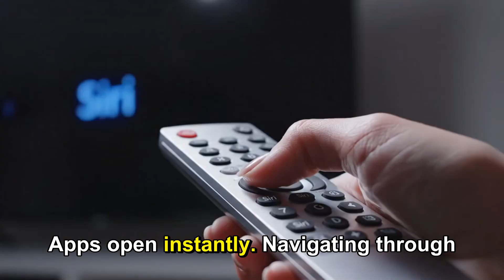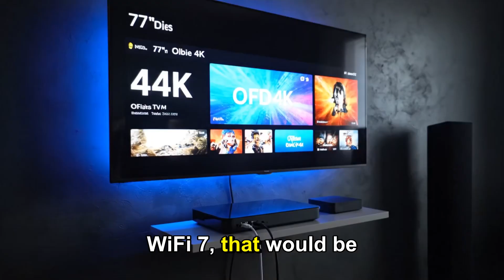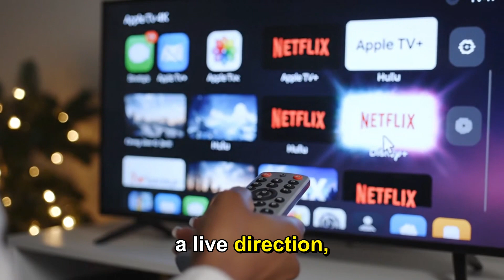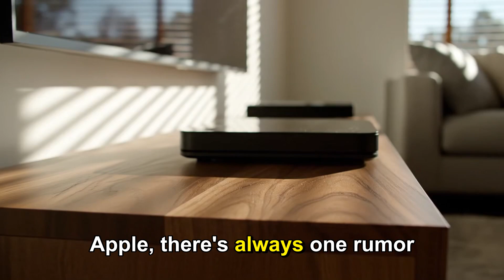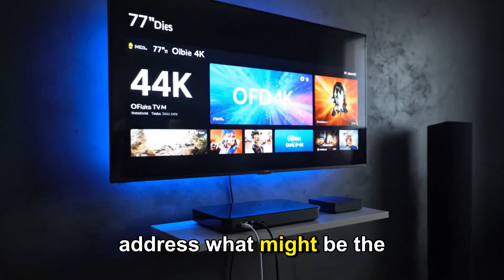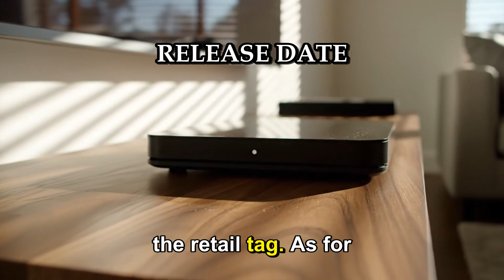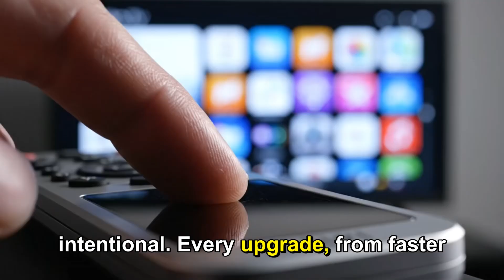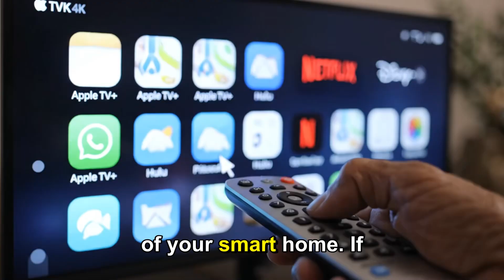Apple TV 4K 2025 — A17 Pro, Wi-Fi 6E & AI Upgrades (Huge Price Twist)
In this video we break down every major rumor about the Apple TV 4K (2025) — what the new A17 Pro silicon could enable, why on-device Apple Intelligence / AI matters for your TV, what faster wireless (Wi-Fi 6E / Wi-Fi 7 hints) means for streaming and gaming, and how a possible price shakeup could rewrite the streaming device market.